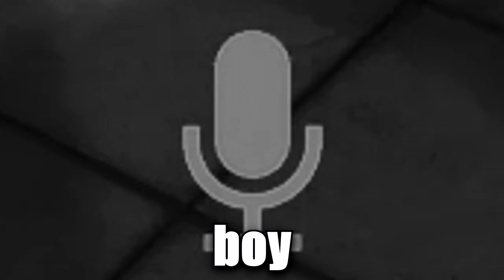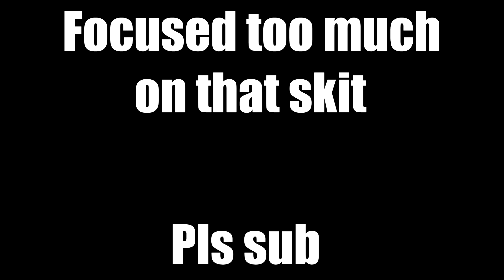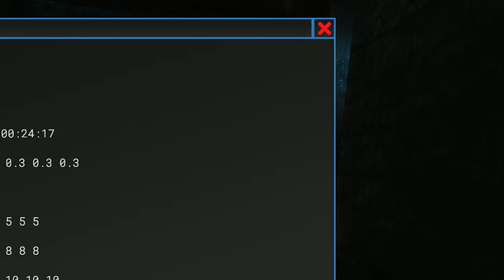SCP Deranged Laboratory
RP in SCP Secret Labs took many different turns and I’m not sure we have any humanity left.

SCP Deranged Laboratory Chapters:
0:00 Intro
0:11 I'm not like other girls
1:25 brb going a funeral
2:10 Surface zone speed dating
3:18 You ready for a great shift?
4:03 Have you seen my Discord kitten?
6:12 049 actin sus
7:38 Andrew Tate intermission
7:52 It's bring your kid to work day
8:46 [REDACTED]
9:13 Wanna know what I smell?
10:09 NFT's acting up
10:58 Help me stepbro
11:54 We giant now
12:49 Outtro

Special thank you to my friend Logan for supplying me with his funny moments during the session, some very pog moments.

If you found yourself enjoying this video than a like would be much appreciated, drop me a little cheeky comment if you want and please feel free to subscribe for more content like this!